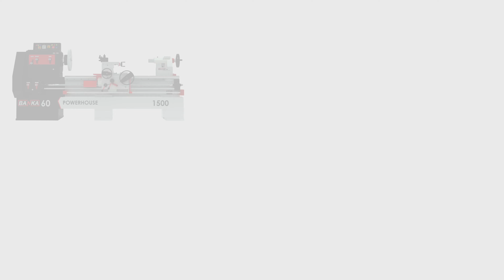Work Schedule in Banka After Holidays - Lathe Supplier [Vlog ]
वर्कशॉप (मेटल कटिंग) मशीनरी फैक्ट्री - खराद-मिलिंग-स्लॉटिंग-ड्रिल
Largest factory of metalcuttingmachine

1) मशीन की खरीद करने के लिए ये लिंक क्लिक करे.

BANKA MACHINE
2, Samrat Industrial area
Near Gokuldham Gate, Kaneria Oil Mill, Rajkot - 360004